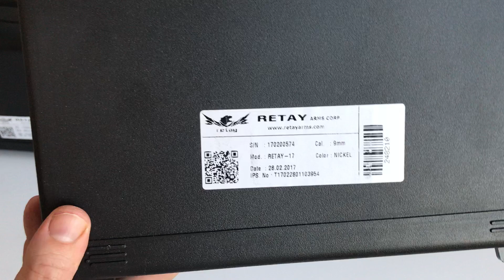Сравнение Retay G19C-U и Retay 17 (Вариант 2)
Сравнение стартовых пистолетов Retay G19C-U и Retay 17
размеры, вес, внешний вид